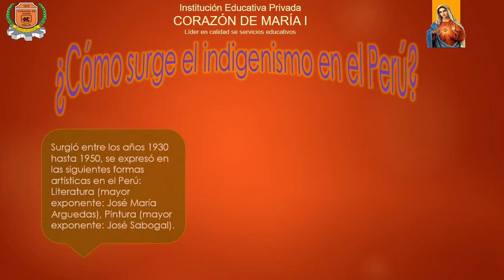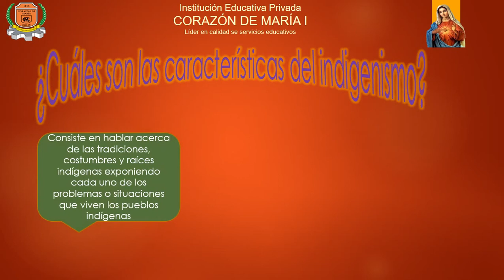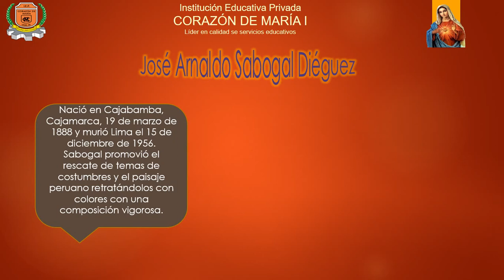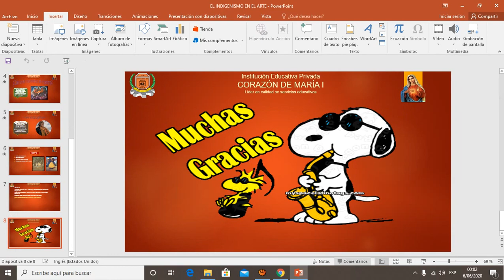EL INDIGENISMO EN EL Perú